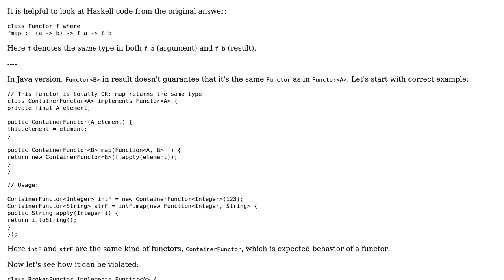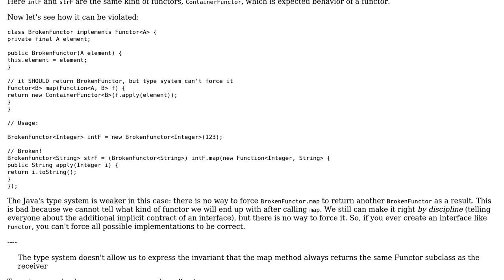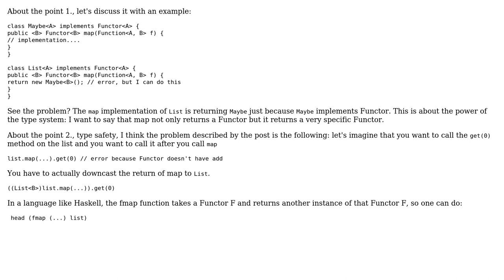Software Engineering: Why are the types in Java considered less 'strong' than haskell?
With thanks & praise to God, and with thanks to the many people who have made this project possible! | Content (except music & images) licensed under CC BY-SA | Music | Images & others | With thanks to user scriptin user phatmanace user mariop and the Stack Exchange Network Trademarks are property of their respective owners. You are responsible for your own actions.